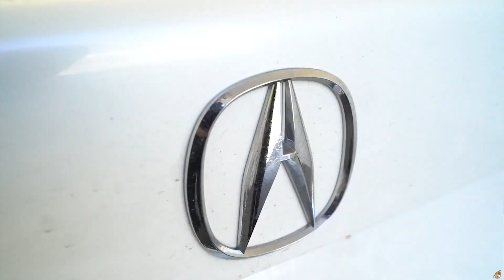Acura Tsx Exhaust Muffler Delete And Crackle Tune Sound Clips!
Here’s a separate snippet from the previous video drop go check that out if you haven’t!
Our best video has been the first short sound clip video trying to give you guys a bit longer video.

Growth has been awesome and we’re staying consistent, posting multiple videos weekly!

Check out the Full Exhaust Video! ⬇️

Acura TSX Muffler Delete + Crackle Tune AddedWith Sound Clips!

bnb productions